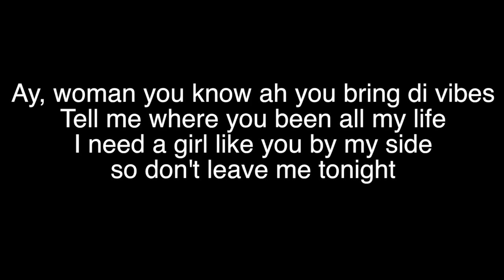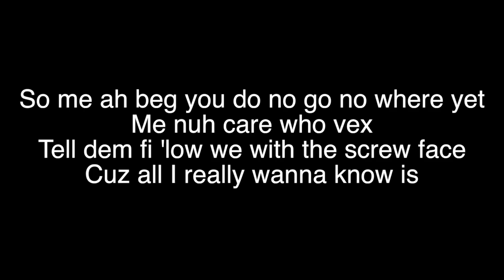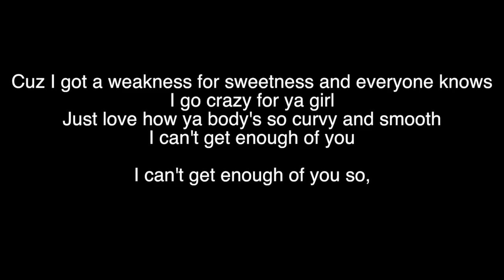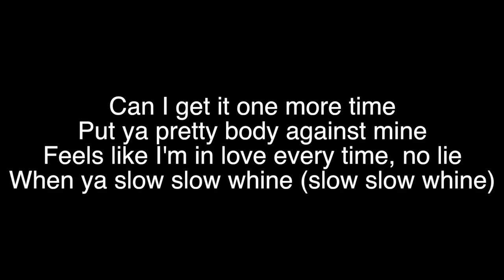Slow Wine - Jay Felicite (Lyrics)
Track No. 6 off Jay Felicite's "Gawdly" project. Download/Stream this track via the following links:

Alternatively, google search "Jay Felicite" for more options.